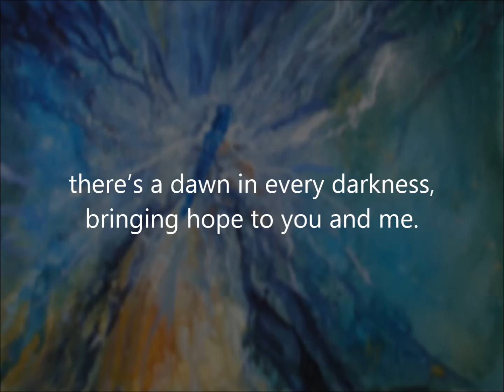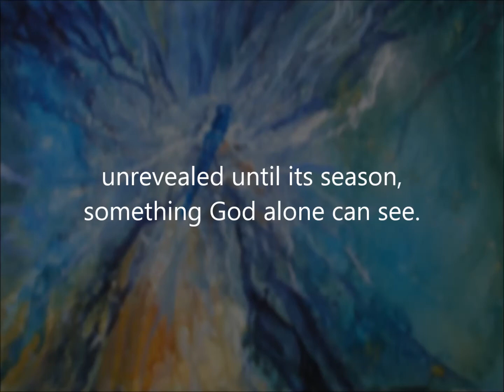In The Bulb There Is A Flower